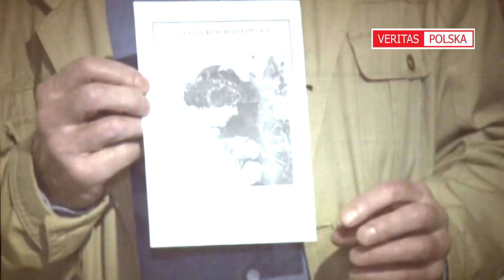Nagroda Prezydenta im. H. Skurpskiego przyznana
Towarzystwo Przyjaciół Sztuk Pięknych uhonorowane w dziedzinie sztuk plastycznych z nagrodą Prezydenta Olsztyna im. Hieronima Skurpskiego. Misją Towarzystwa jest m.in. krzewienie zainteresowania sztukami pięknymi oraz wspieranie szeroko rozumianej kultury plastycznej.